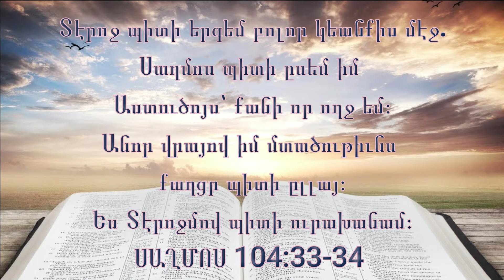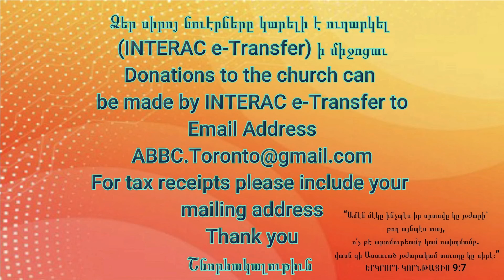Վերջին օրերու նշանները Թիւ (3) ՄԱՏԹԷՈՍ 24:3-14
“Ու երբոր անիկա Ձիթենեաց լեռը նստեր էր, աշակերտները իրեն գացին առանձին ու ըսին. «Ըսէ մեզի, ե՞րբ պիտի ըլլան այդ բաները եւ քու գալուստիդ ու աշխարհիս վերջին նշանը ի՞նչ պիտի ըլլայ»։ Յիսուս պատասխանեց. «Զգոյշ կեցէք, չըլլայ որ մէկը ձեզ խաբէ։ Վասն զի շատեր պիտի գան իմ անունովս ու ըսեն. ‘Ես եմ Քրիստոսը’ ու շատեր պիտի մոլորեցնեն։ Պիտի լսէք պատերազմներ ու պատերազմներու լուրեր։ Զգո՛յշ կեցէք որ չխռովիք, վասն զի այս ամէնը պէտք է որ ըլլան, բայց դեռ վերջը չէ։ Վասն զի ազգ ազգի վրայ պիտի ելլէ ու թագաւորութիւն թագաւորութեան վրայ եւ տեղ տեղ սովեր ու մահտարաժամներ ու երկրաշարժներ պիտի ըլլան։ Սակայն ասոնք ցաւերուն սկիզբն են։ Այն ատեն ձեզ նեղութեան պիտի մատնեն եւ ձեզ պիտի սպաննեն ու իմ անուանս համար բոլոր ազգերուն ատելի պիտի ըլլաք։ Շատեր պիտի գայթակղին ու մէկզմէկ պիտի մատնեն եւ մէկզմէկ պիտի ատեն։ Շատ սուտ մարգարէներ պիտի ելլեն ու շատերը պիտի մոլորեցնեն։ Անօրէնութեան շատնալուն համար շատերուն սէրը պիտի պաղի։ Բայց ով որ մինչեւ վերջը համբերէ, անիկա պիտի ապրի։ Արքայութեան այս աւետարանը բովանդակ աշխարհի մէջ պիտի քարոզուի՝ բոլոր ազգերուն վկայութիւն ըլլալու։ Անկէ յետոյ ՎԵՐՋը պիտի գայ»։”
‭‭ՄԱՏԹԷՈՍ‬ ‭24:3-14‬